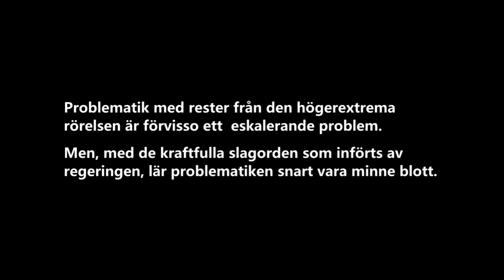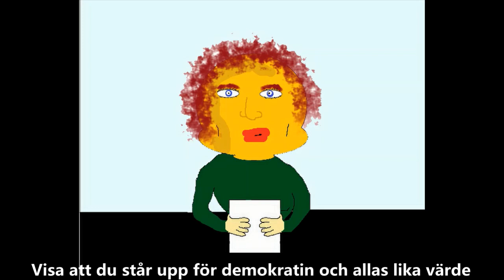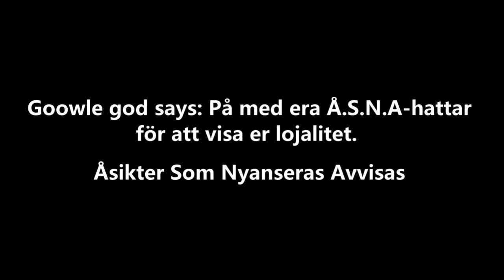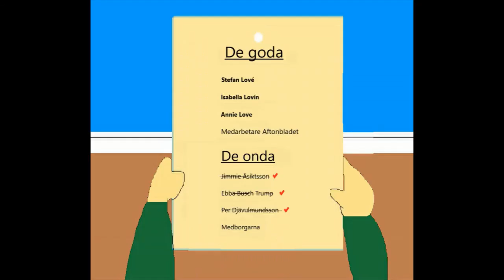Dystopia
En dystopisk satir om samhällsutvecklingen. En överdriven skildring om när socialismen får styra obehindrat. I mångt och mycket existerar redan denna vinklade medierapportering samt den absurda rättspolitiken. Där grova brottslingar skyddas av obegränsade rättigheter, utan krav och proportionerliga straff. Istället ställs allt högre krav på laglydiga medborgare som beskattas hårdare för att täcka upp kostnaderna för vad andra river ner.  Medierna fortsätter sin propaganda om att allt är bra och gör allt för att smutskasta de som har ett annat perspektiv. Den som pekar på problemen anses vara det största och enda problemet. Dvs problemet som kan få socialismens luftslott att falla...